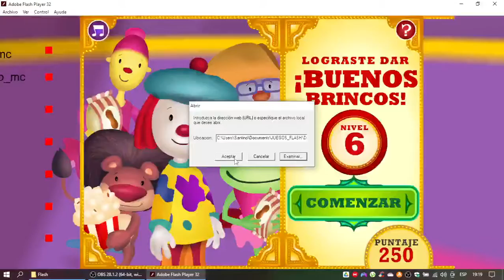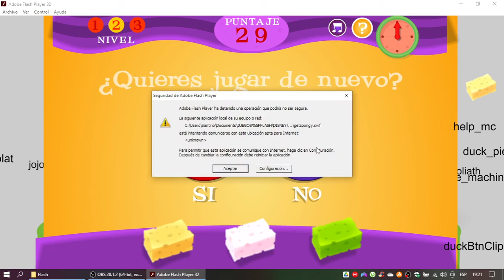El Circo de Jojo Juego Esponjado